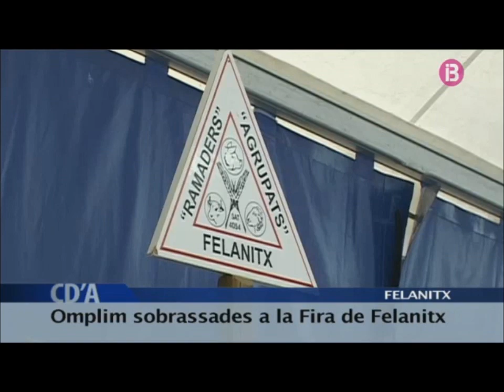Ballada d'Abeniara i Fira de Felanitx - Crònica d'Avui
A la Fira del Pebre Bord de Felanitx hi va participar Abeniara organitzant una ballada popular, que sortí a Crònica d'Avui (IB3 TV) de dilluns 24.